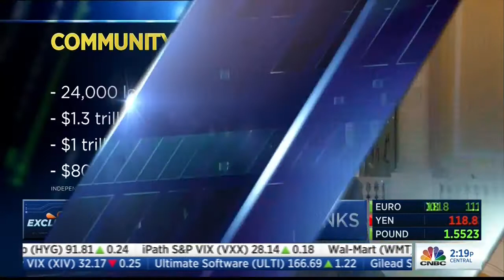Rep. French Hill on Closing Bell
Rep. Hill went on CNBC's closing bell to discuss Dodd-Frank's effects on community banks.